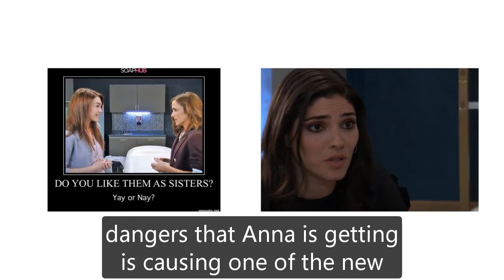General Hospital Spoilers for Friday, January 5 | GH Spoilers 1/5/2024